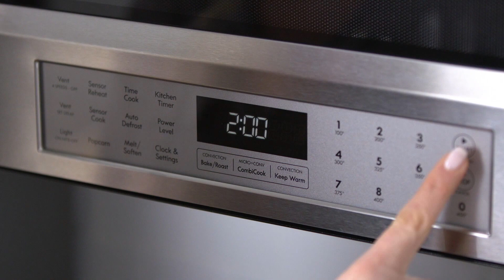Microwave Mug Recipes: French Toast, Apple Pie, and Pizza in a Mug | Kenmore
Cooking for one? Try these quick and easy mug meals you can make in the microwave. Learn how to make french toast, pizza, and apple pie all in a mug!

This Kenmore video features microwave mug meal recipe ideas.